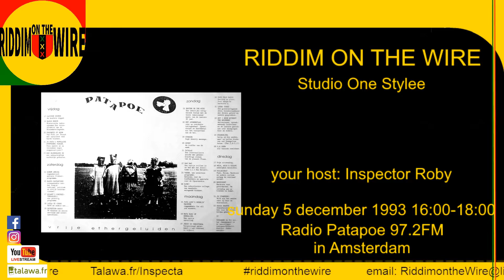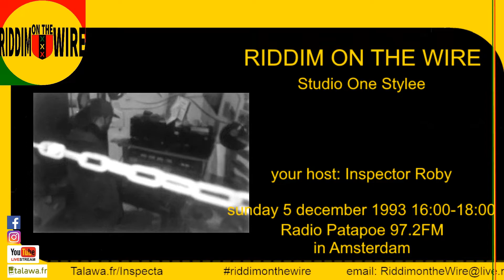Riddim on the Wire Radio - Studio One Stylee - 5 december 1993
Riddim on the Wire - Studio One Stylee
This recording of features 2/3 of the two full hours of pure Studio One productions!
At the controls: Inspector Roby

Broadcasted Sunday december 5th. 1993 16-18h. on Radio Patapoe 97.2FM in Amsterdam

Transferred from cassette tape by Inspector Roby
This video is meant strictly for historical musical reasons.